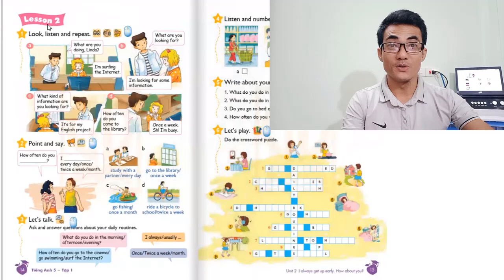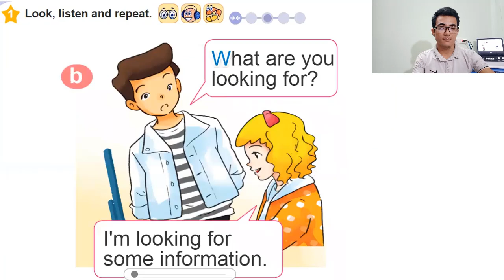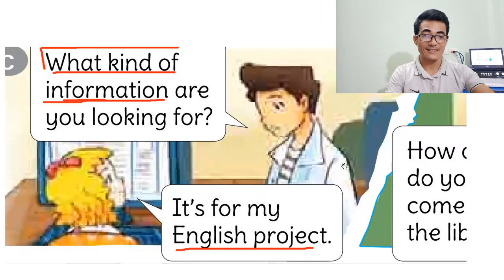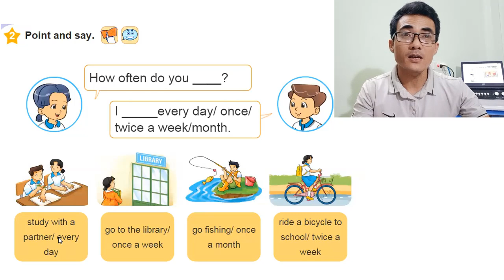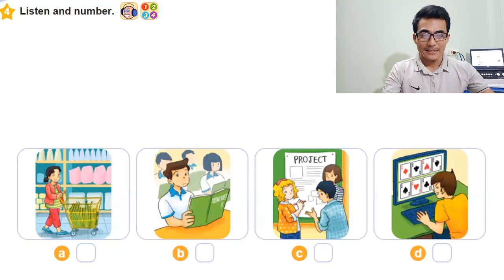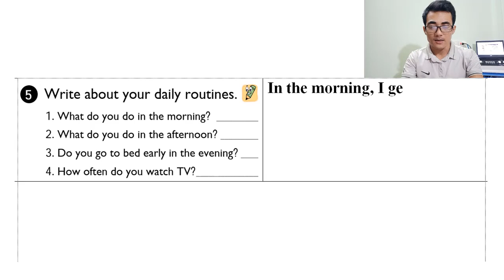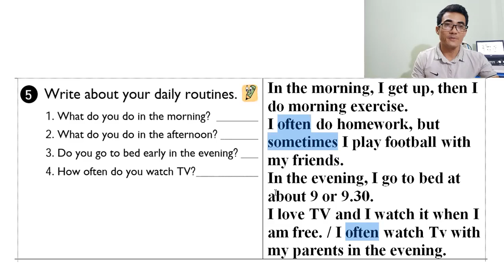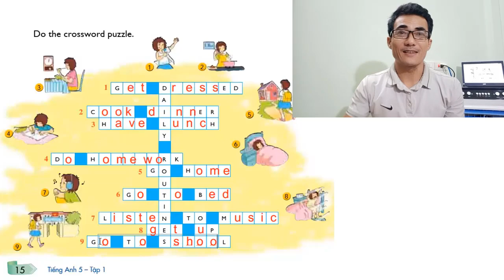Học trực tuyến Tieng Anh 5 Unit 2 Lesson 2 (SGK Tổng chủ biên Hoàng Văn Vân)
Chuyên sản xuất các videos theo nội dung chương trình SGK TIẾNG ANH hiện hành của BGDVN từ lớp 1 đến lớp 12.
CẢM ƠN BẠN ĐÃ XEM. NẾU THẤY CÓ ÍCH.